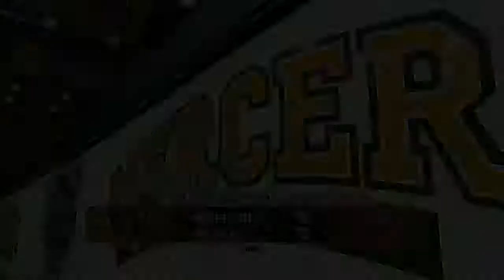Men's Basketball vs. Wofford Feb 26, 2015